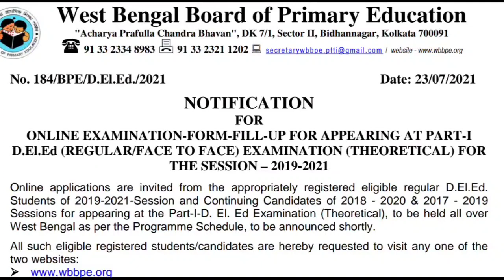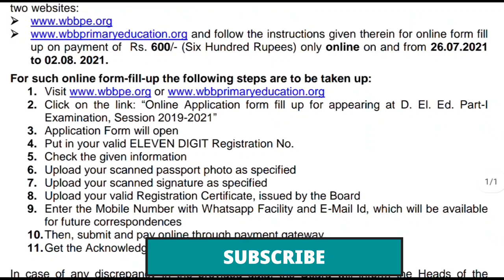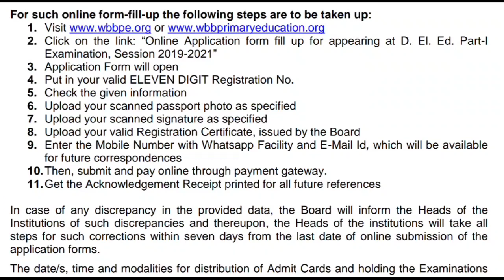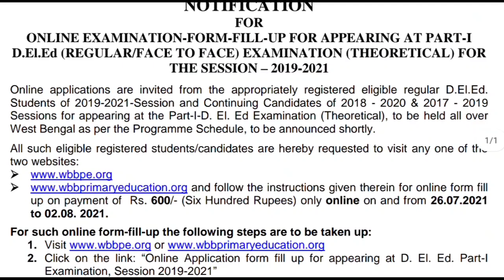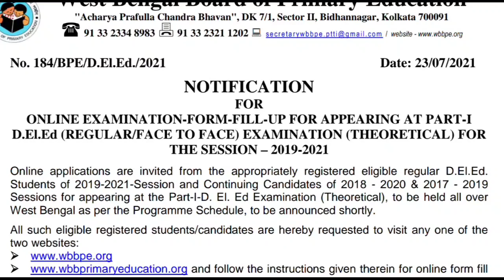Primary D.el.ed exam || কি রয়েছে নোটিশে? কীভাবে করবেন ফর্মফিলাপ? দেখুন বিস্তারিত